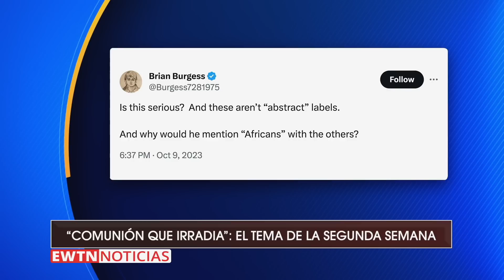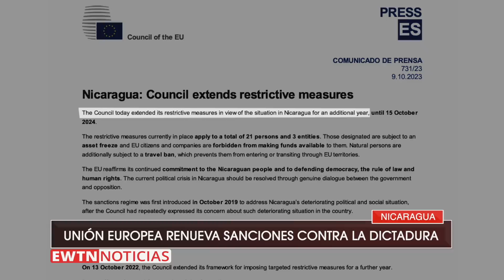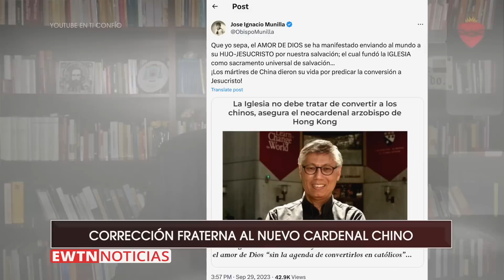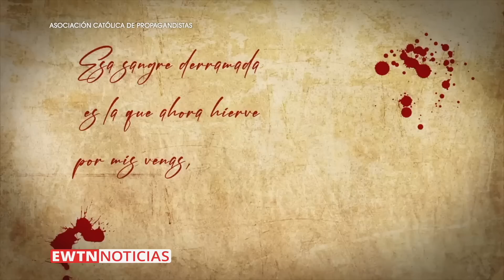EWTN NOTICIAS - 2023-10-12 - Noticias católicas | Programa completo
EWTN Noticias de hoy:

- Guerra en Tierra Santa: sacerdote colombiano y 100 peregrinos siguen atrapados en Israel.
- Guerra en Tierra Santa: La falta de una negociación seria ante la ocupación de Israel a Palestina es la raíz, dice el cardenal de Jerusalén.
- Sínodo: “Una comunión que irradia” es el tema que se discute en la segunda semana. No falta la emoción y tensión.
- Iglesia perseguida en Nicaragua: “Mientras siga la dictadura, la represión seguirá” afirma abogada e investigadora Patricia Molina.
- En el día de la Virgen del Pilar: Asociación de propagandistas de España lanzan un video sobre la esencia católica de la Hispanidad.